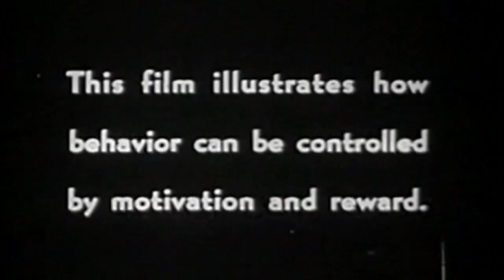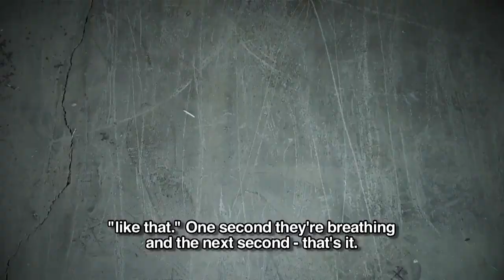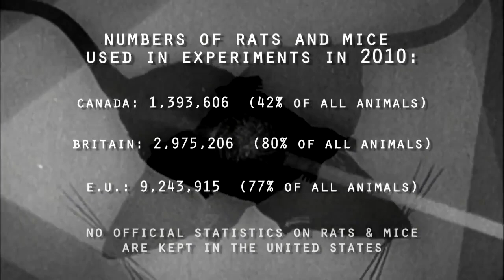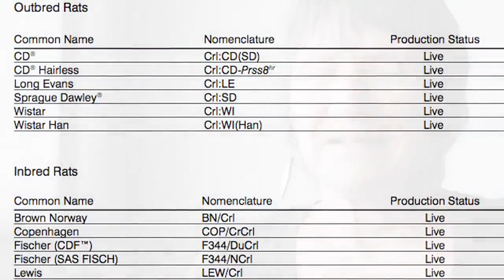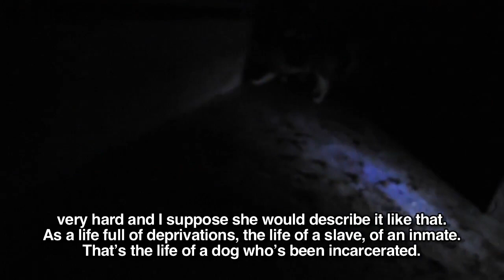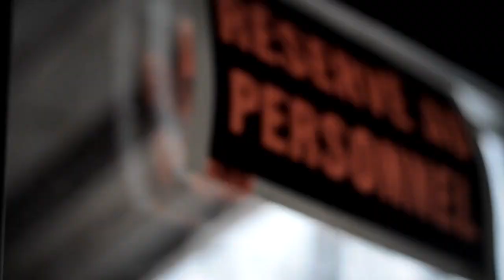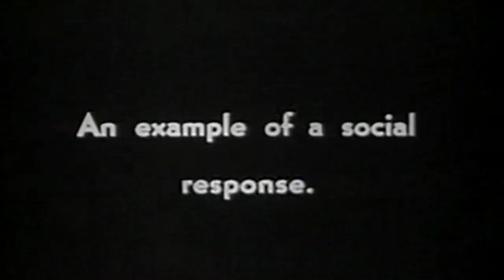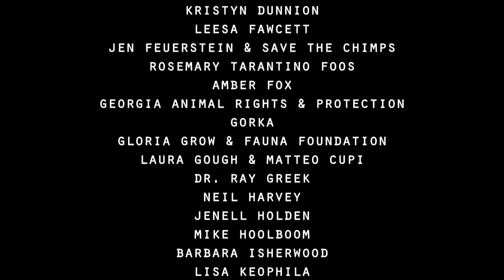Maximum Tolerated Dose - Documentary - 2012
Synopsis - " Maximum Tolerated Dose is the first feature-length documentary by Decipher Films. Equal parts found-footage mash-up, verité investigation, and artful meditation, the film charts the lives of both humans and non-humans who have experienced animal testing first-hand, with hauntingly honest testimony of scientists and lab technicians whose ethics demanded they choose a different path, as well as the simultaneously heartwarming and heartbreaking stories of animals who have seen both sides of the cage. MTD aims to re-ignite the debate about animal testing by bringing these rarely-heard perspectives to the fore. "

- Featuring -

Former Research ScientistERIC THOMAS BACHLI

AuthorLYNDA BIRKE

Emeritus Professor of Veterinary MedicineNED BUYUKMIHCI

Former Lab MacaqueDARLA

Director of Fauna FoundationGLORIA GROW

Former Lab WorkerISABELLE

Lab ChimpJEROM

Former Undercover InvestigatorSARAH KITE

Former Lab RatMS. PEEPERS

Former Research CardiologistDR. JOHN PIPPIN

Former Lab Breeding Dog"RITA"

Voice of Ms. Peepers, VeterinarianERIKA SULLIVAN

Former Lab WorkerRACHEL WEISS

- Crew -

DirectorKAROL ORZECHOWSKI

ProducersKAROL ORZECHOWSKI, JONATHAN HODGSON,

JENNIFER BUNDOCK

Additional Filming and PhotographyJO-ANNE MCARTHUR, GUNA SUBRAMANIAM

EditingKAROL ORZECHOWSKI, JONATHAN EAGAN

MusicBRYAN W BRAY, WYRD VISIONS

Sound Mix and MasterJONAH HACHÉ